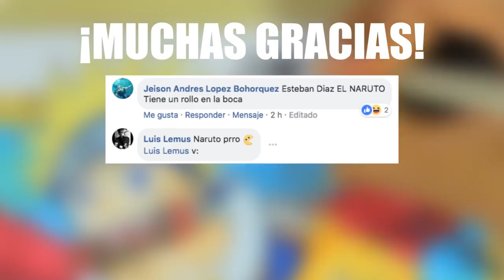COMO DIBUJAR A NARUTO PORTADA MANGA CHALLENGE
MATERIALES :
PAPEL AL HILO 180 GR.
MARCADORES TOUCH FIVE
ESTILOGRAFO SAKURA 2.0